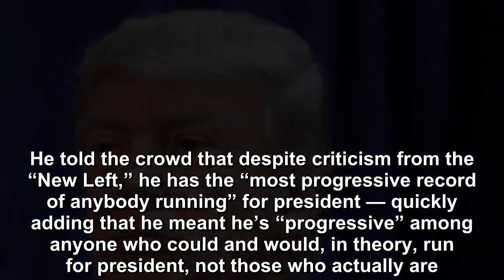The elections seem fragile to Trump in the assumed match of 2020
Even with the election more than a year and a half out, the 2020 presidential race continues to heat up.  Initial rounds of polling make President Don